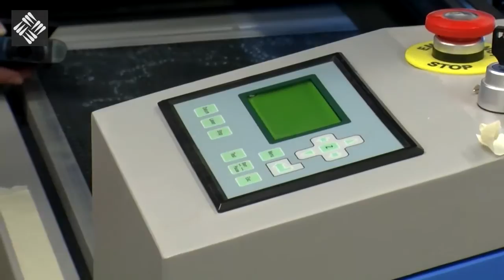Cortadora Láser - Ajuste láser y espejos